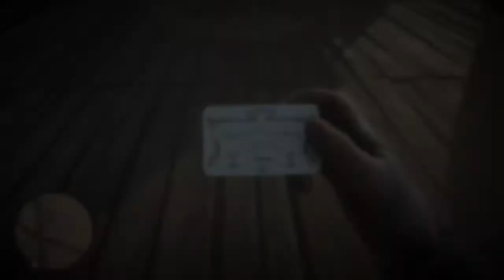Red Dead Redemption 2: Mo El #24